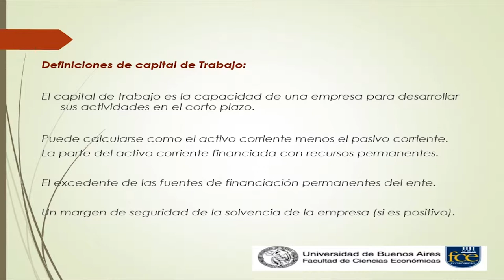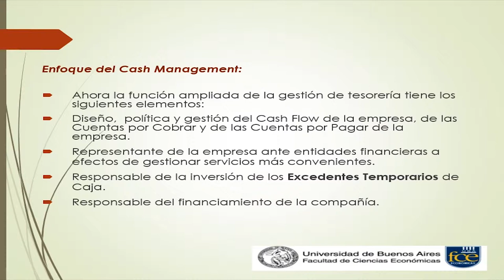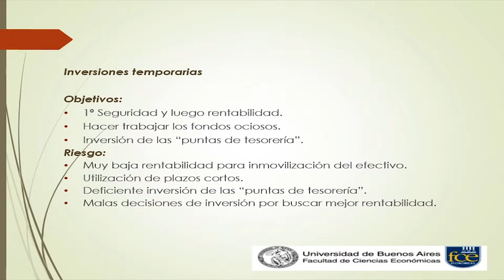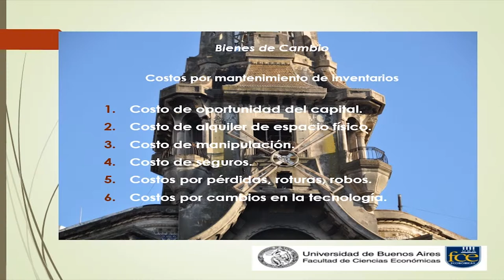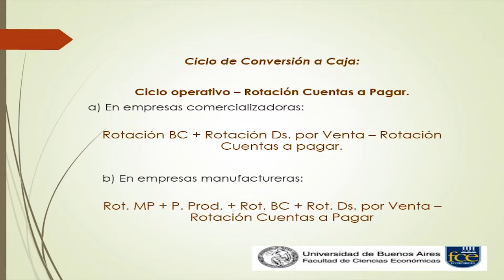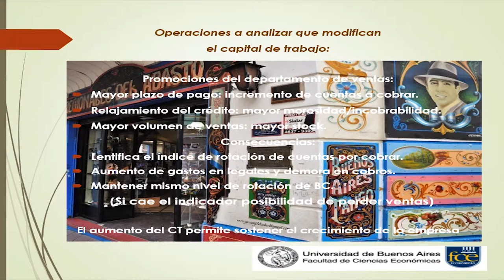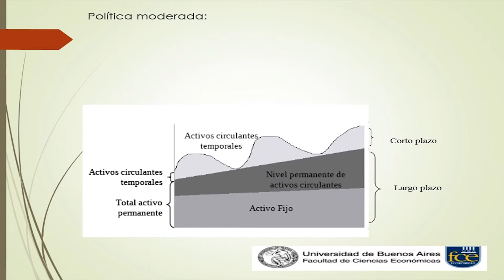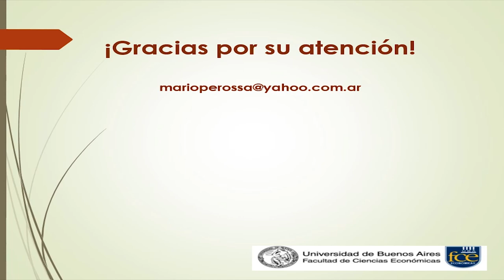Ponencia Webinar - Finanzas corporativas en america latina